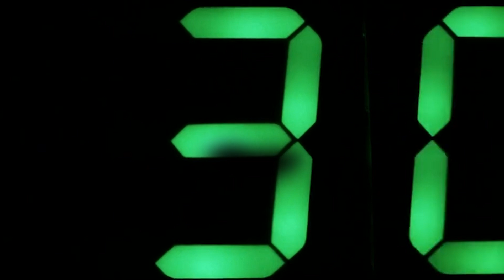Huge 'city-killer' asteroid is hurling toward the moon in 2032 | Weird But True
Heads up! A giant asteroid could be headed right this way. The "city-killer" asteroid known as YR4 is now on a crash course with the moon. In February, astronomers feared the space rock would strike Earth in 2032, but now that seems much less likely. Join The Post's Andrew Court for a full breakdown in this episode of "Weird But True."